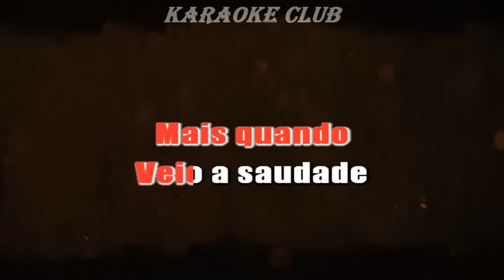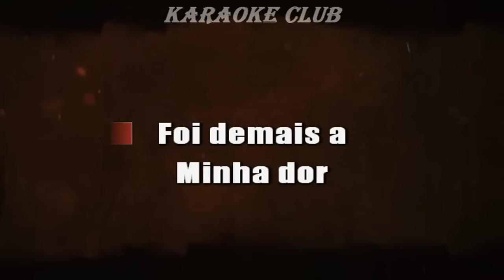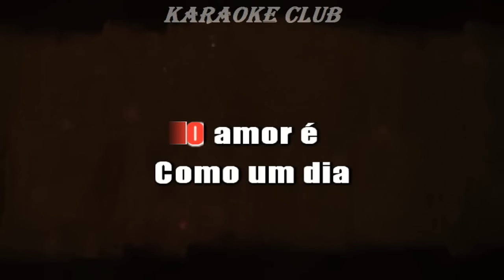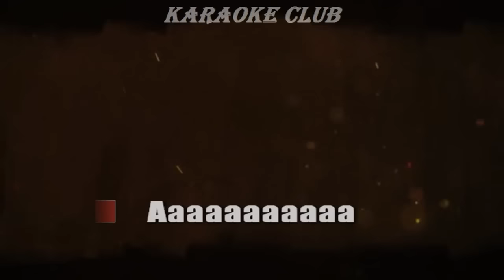DI PAULLO E PAULINO - AMOR DE PRIMAVERA ( KARAOKE )